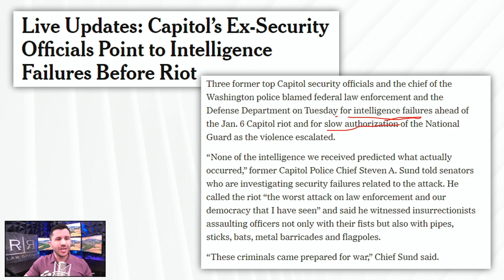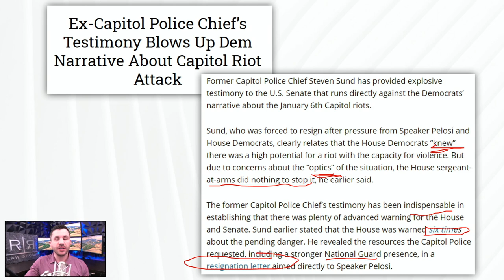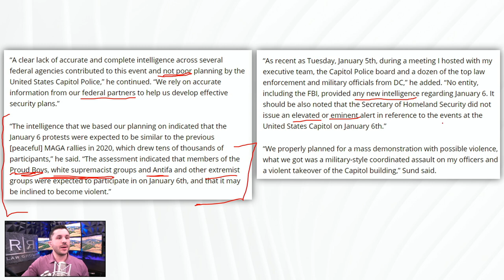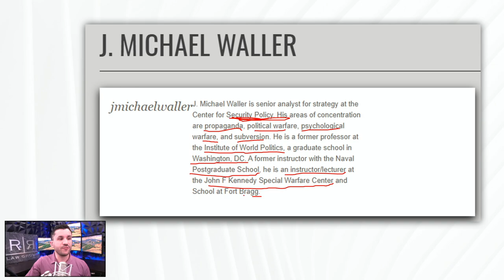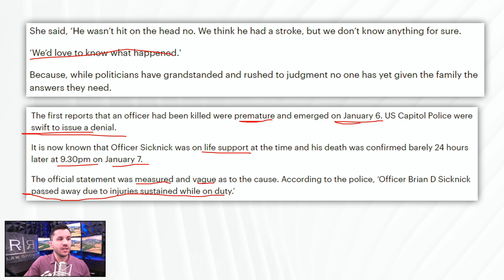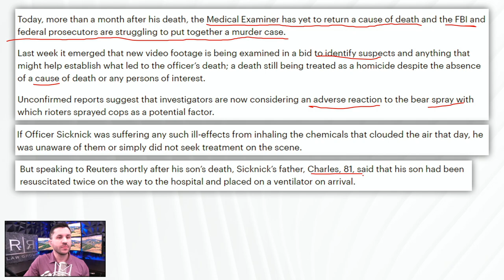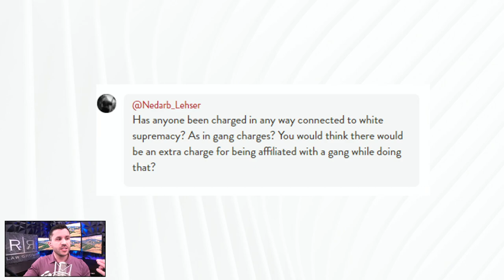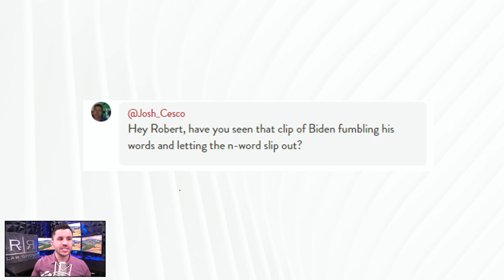Capitol Hill Riot Senate Committee Hearing Analysis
Senate Committees conduct hearings today from officials in charge of security on during the Capitol Hill Riots.

• Senate Committees asks questions of Capitol Hill security officials, including; Paul D. Irving, the former House sergeant-at-arms; Michael C. Stenger, the former Senate sergeant-at-arms; Steven A. Sund, the former chief of the U.S. Capitol Police; Robert J. Contee III, the chief of the Metropolitan Police Department.
• Capitol Hill Riot responding Officer Brian Sicknick’s mother speaks, says he was not hit in the head and may have died as a result of a stroke and acknowledges they are still in the dark about the cause of death.
• The FBI and Medical Examiner have still not released the determined cause of death and have not moved forward with murder charges against an alleged perpetrator.

The firm can be reached at:
5111 N. Scottsdale Road, Suite 275.